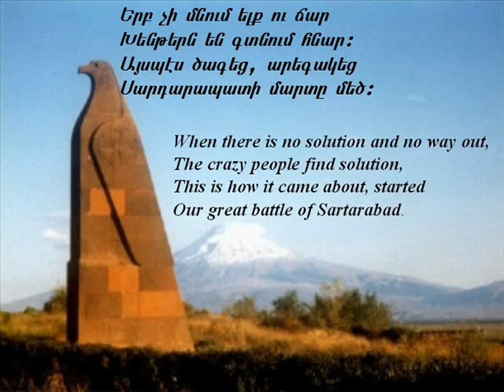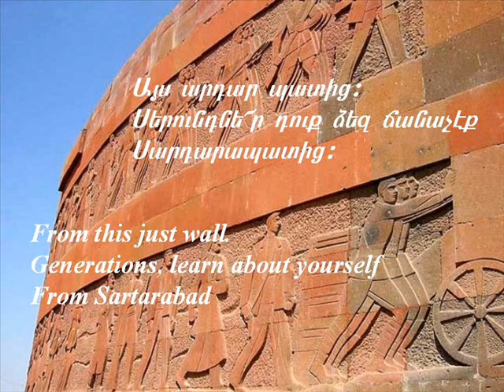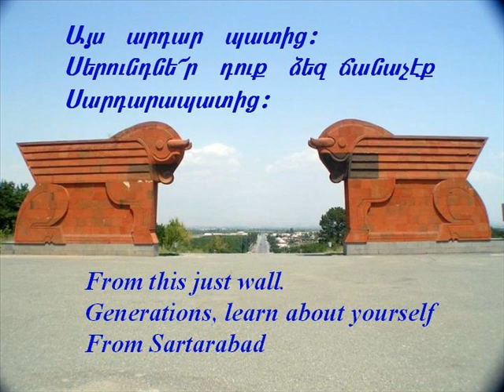Sartarabad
Sartarabad memorial in Armenia